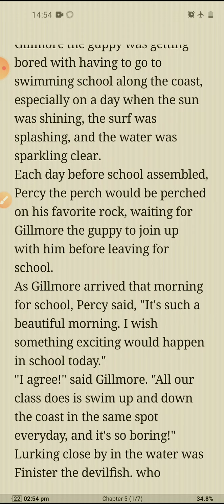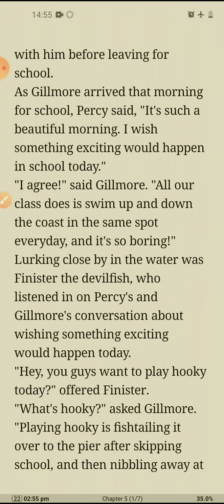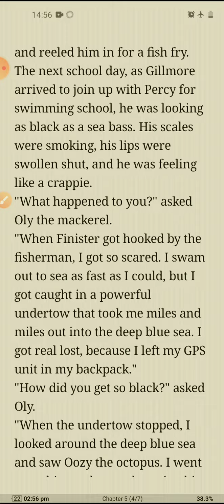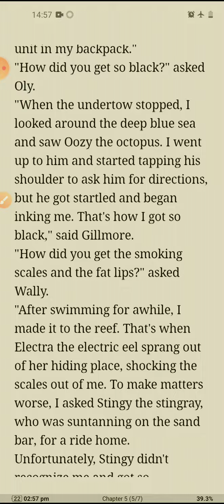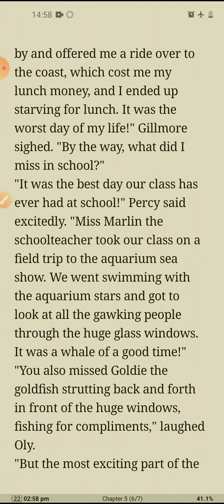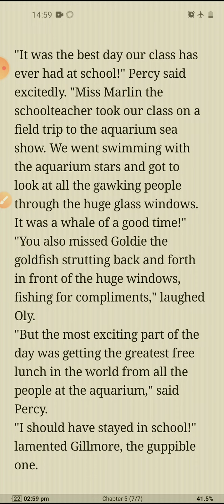The Guppible One || kids stories